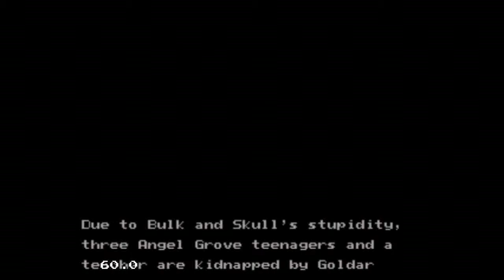Let's play...Power Rangers The Movie! [part 3]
Welcome to part 3 of a short playthrough series of Mighty Morphin' Power Rangers: The Movie for Sega Mega Drive/Genesis. This is a Streets of Rage-style beat em up featuring all of your favourite (and the only good) Power Rangers!